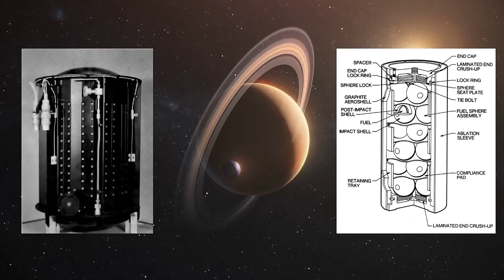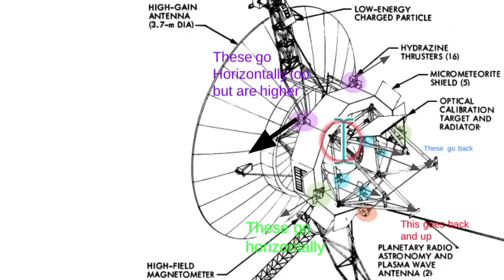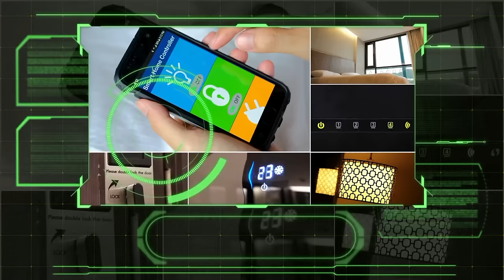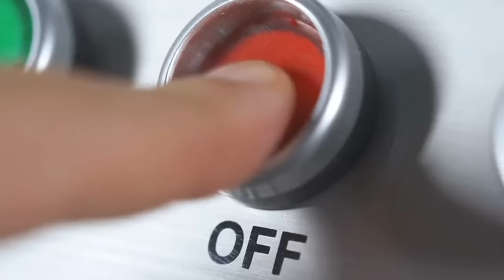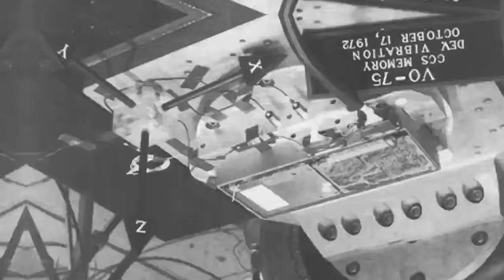24 BILLION కిలోమీటర్ల దూరంలో అంతరిక్ష నౌక | Voyager's Record-Breaking Journey | phantom telugu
This video dives into the incredible engineering that keeps Voyager 1 alive and sending data back to Earth after 4 decades in the harsh environment of space. Discover:
The ingenious power source that fuels its journey ☢️
How it survives the dangers of deep space ️
The amazing science it's still revealing about the cosmos
Join us as we celebrate this iconic mission and the remarkable minds that made it possible!